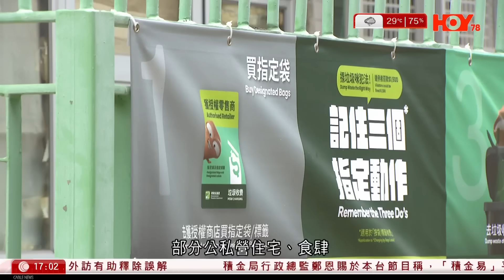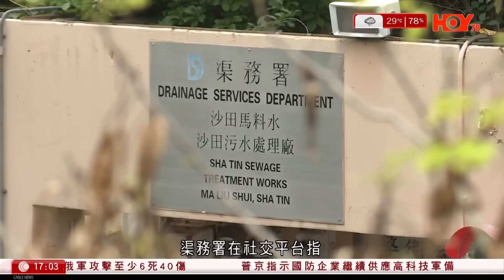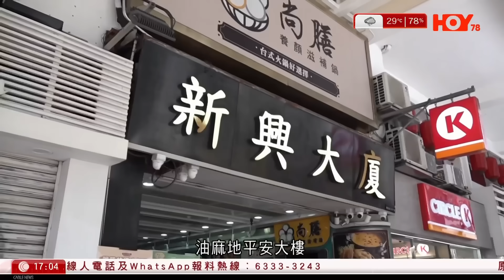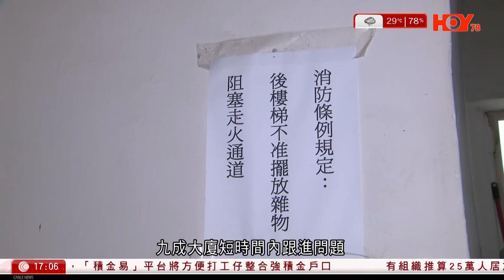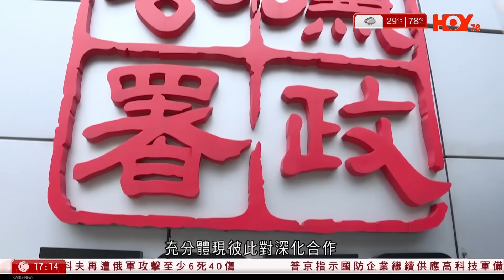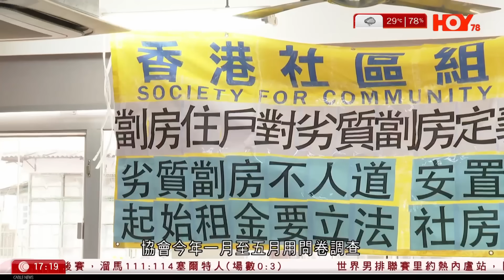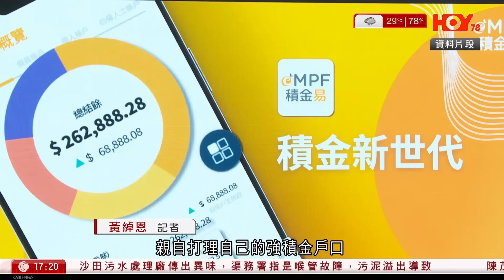有線新聞 六點新聞報道｜垃圾徵費｜消息：不會如期8.1推行 指定袋擬派公屋戶、學生作教育用途｜消防處鎖定油尖旺五舊樓 重慶大廈住客稱安全沒問題｜中國日本南韓領導人會議舉行在即｜2024年5月26日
00:04 垃圾徵費｜消息：不會如期8.1推行　指定袋擬派公屋戶、學生作教育用途
03:22 消防處鎖定油尖旺五舊樓　重慶大廈住客稱安全沒問題　旅客：太逼太多人
05:42 中國日本南韓領導人會議舉行在即